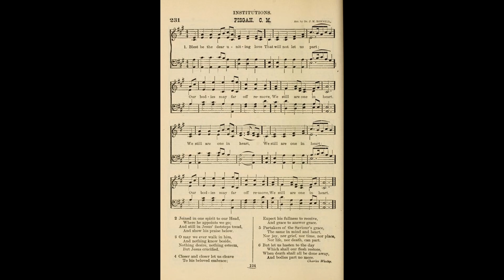Blest the Dear Uniting Love (Pisgah) CM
Tune: Pisgah by: J C Lowery

1. Blest be the dear uniting love,
That will not let us part!
Our bodies may far off remove,
We still are one in heart.

2. Joined in one spirit to our Head,
Where He appoints we go;
And still in Jesus’ footsteps tread,
And show His praise below.

3. O may we ever walk in Him,
And nothing know beside;
Nothing desire, nothing esteem,
But Jesus crucified.

4. Closer and closer let us cleave
To His beloved embrace;
Expect His fullness to receive
And grace to answer grace.

5. While thus we walk with Christ in light
Who shall our souls disjoin,
Souls, which Himself vouchsafes t’unite
In fellowship divine!

6. We all are one who Him receive,
The same in mind and heart,
Nor joy, nor grief, nor time, nor place,
Nor life, nor death can part.

7. Partakers of the Savior’s grace,

8. But let us hasten to the day
Which shall our flesh restore,
When death shall all be done away,
And bodies part no more!